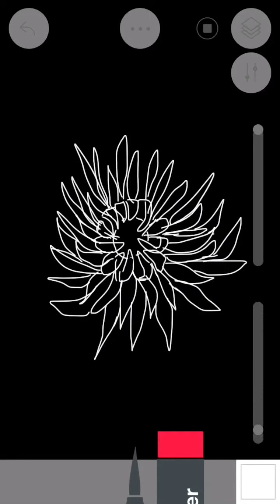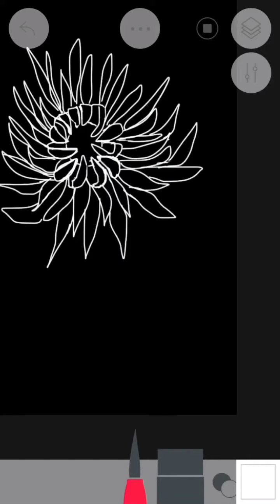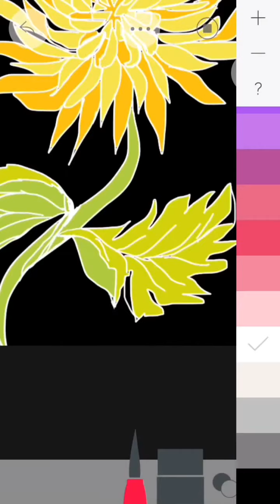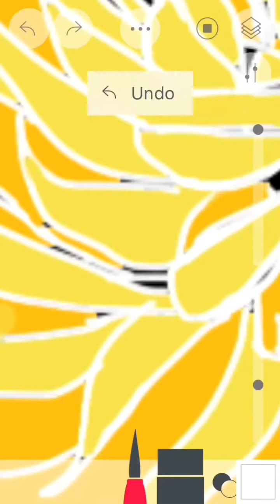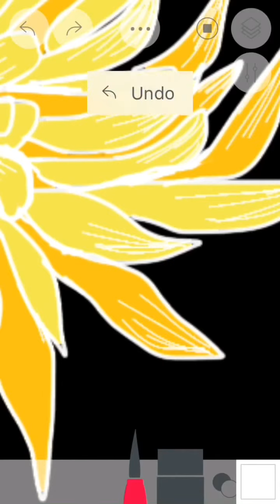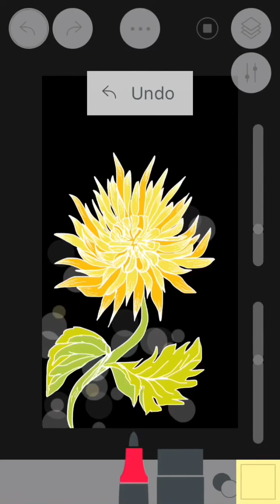Blooming Chysanthemum by maymay